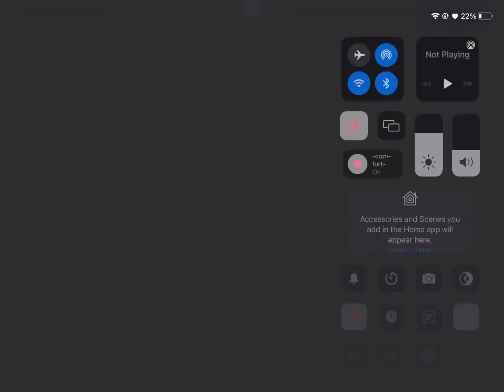Why does PicsArt do this now I can’t make that one kid videos I am so crying right now￼